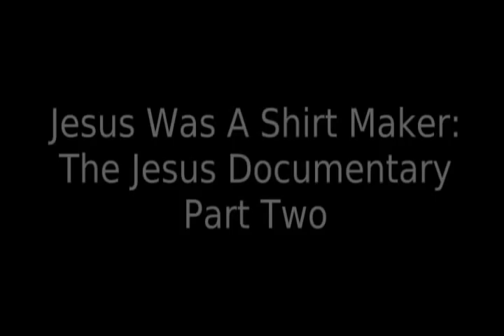Jesus Was A Shirt Maker: The Jesus Documentary Part 2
On December 11, 2009 Oasis Christian Fellowship in Wauseon Ohio held their annual "Christmas Coffee House". The night was to include music, food, but most of all, a dramatic re-telling of the gospel of Jesus